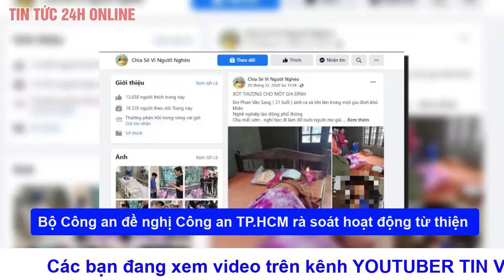Tin nóng Bộ công an đề nghị TP.HCM rà soát những hoạt động từ thiện có dấu hiệu chiếm đoạt tài sản